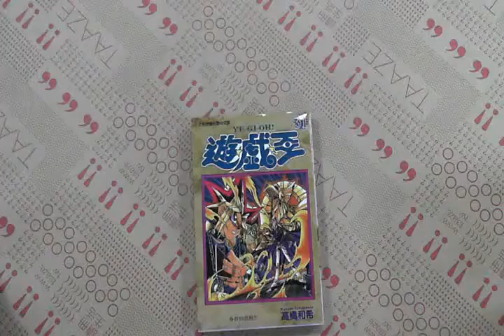TAAZE｜遊戲王（31） 二手書書況 9861128913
TAAZE｜讀冊生活網路書店「遊戲王（31）」，找二手書請至